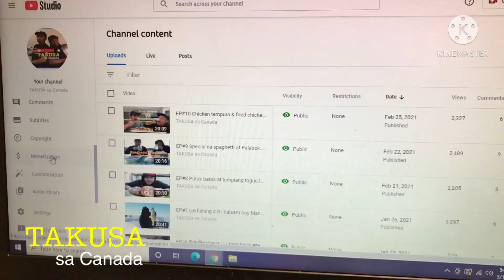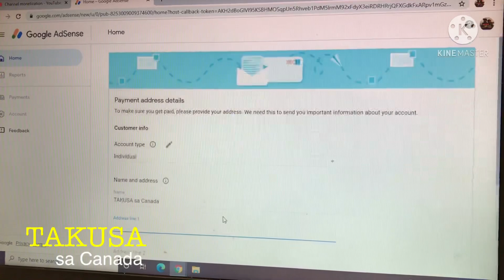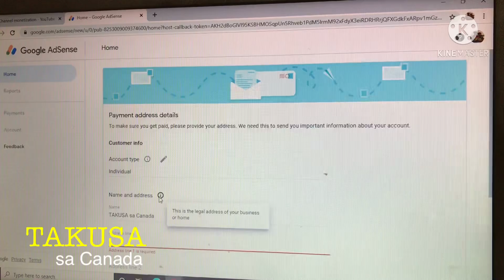EP#13 Pano mamonetize sa YouTube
TAKUSA sa Canada